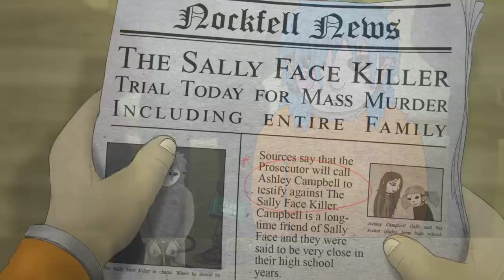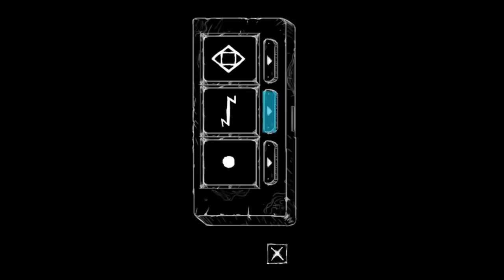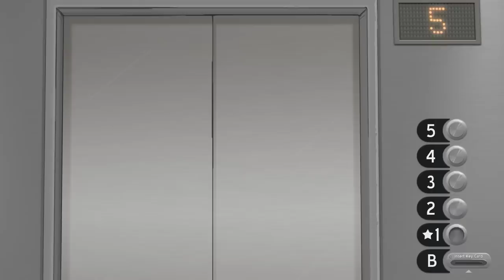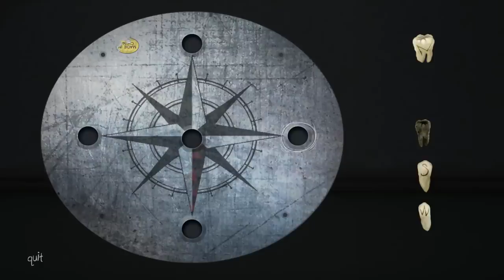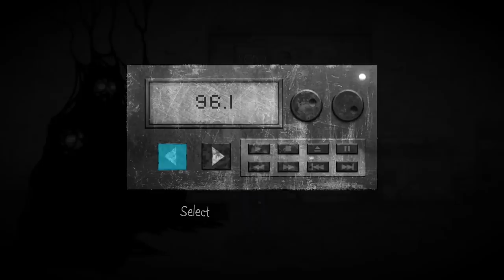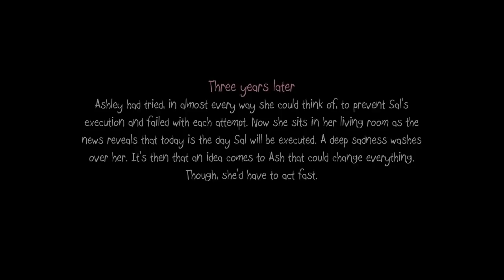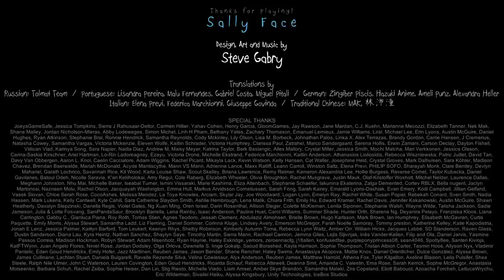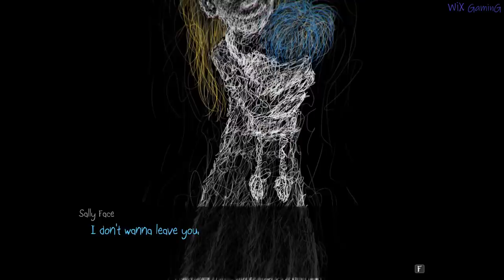SALLY FACE FULL GAME ALL 5 EPISODES Complete walkthrough gameplay ALL PUZZLE SOLUTIONS - No comm.